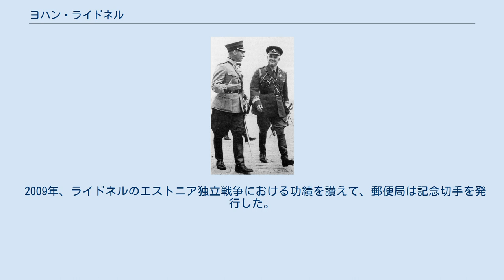ヨハン・ライドネル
ヨハン・ライドネル（エストニア語: Johan Laidoner、1884年2月12日 - 1953年5月13日）はエストニアの軍人。
エストニア独立戦争が勃発した1918年-1920年、ならびに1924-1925年、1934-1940年にかけてのエストニア陸軍総帥。
戦間期エストニア史における重要人物。
 ヨハン・ライドネル（右）とフィンランド陸軍総帥フーゴ・オステルマン。
1938年、タリンにて。
フィンランドとエストニアは芬愛相互防衛条約の強化に向けた交渉を進めていた。
 ライドネルはエイヤーチ(ロシア帝国リボニア自治区ビウジェンディ県、現在のエイヤーチ県バージャ村,)郊外のラジャ農場で生まれた。
夏は牧夫として働き、秋から春にかけては教会学校に通う生活を送った。
1901年陸軍に志願した。
歩兵連隊に配属された彼の最初の任地はリトアニアのコウノであった。
1902年、ライドネルはのウィルナ士官学校に入校し、後に妻となるポーランド人のマリアと出会った。
1909年、サンクトペテルブルクのニコライ士官学校に進学した。
 ニコライ士官学校を卒業、ライドネルはロシア帝国軍中佐に任命される。
ロシア帝国が崩壊するまでに、ライドネルは7つの勲章を獲得した。
 エストニアに帰ったライドネルは、エストニア軍第一師団の指揮を執り、エストニア独立戦争を戦った。
この際、イギリスの支援によってエストニアは勝利し、ライドネルもイギリスから勲章を授与された。
1918年にはエストニア陸軍総帥に抜擢され、続いて少将に昇格した。
1919年、ライドネルはエストニア軍事学校を設立した。
 1920年、ライドネルは正式に独立を遂げたエストニアの陸軍において、中将に任ぜられた。
陸軍総帥の座を手放した彼は、エストニアオリンピック委員会などの政府系の団体に関与し始めた。
国際連盟にもエストニアを代表して出席し、ドイツやソビエト連邦の拡張に際しても孤立主義を貫いたことで知られた。
陸軍総帥の座に舞い戻った1924年の12月、ソビエト連邦の支援を受けた共産主義者によるクーデターに遭遇したが、無事これを鎮圧した。
 1926年、ライドネルは国際連盟を通じてモースル附近のトルコ・イラク間の領土紛争を調停した。
ライドネルはイギリスとの縁が深かったが、当時イギリスの委任統治領だったイラクよりも、むしろトルコ側の主張に配慮した。
ライドネルはイギリスを畏敬していたが、調停の職にあたっては中立的な立場を堅持した。
 1934年、世界恐慌の嵐が吹き荒れる中、主に独立戦争の退役兵によって構成される極右団体「ヴァプス運動」がファシズムを擁して大衆の支持を獲得し、エストニアの体制を脅かしていた。
国民投票によって承認されたヴァプス運動が起草した憲法下で臨時に全権を有していた国老兼首相コンスタンティン・パッツの要請により、ライドネルは陸軍総帥に復帰した。
パッツは戒厳令を発し、ライドネルはパッツと協力して全ての政党活動を禁止した。
 1935年、大統領の地位に就いたコンスタンティン・パッツとライドネルとは国家防衛の必要性を強く主張し、中央集権的な憲法への改正を試みた。
多数の自由主義者が投獄された。
パッツは大統領令を利用して政治を行い、選挙は無期限に延期された。
二回に分けて行われた裁判の結果、ヴァプス運動の指導者たちはみな投獄されたが、パッツとライドネルが政権の基盤を固めた後に釈放された。
1936年、ライドネルはイギリス王ジョージ5世の葬式と、ジョージ6世の戴冠式に出席した。
 パッツとライドネルの改革には、大学における軍事教練の義務化と、言論、出版の自由への規制が含まれていた。
パッツもライドネルも自由主義者ではなかったが、エストニアを民主主義体制に戻すならば安定した政府が必要だという点では意見が一致していた。
そこでパッツはコーポラティズムを導入し、各界を代表する有力者たちが民衆を指導することで世論を結束させ、政府の安定性を高めようと試みた。
エストニア国会、すなわちリーギコグの選挙は1938年に再開され、ライドネルは職権として国会議員も兼ねることになった。
1939年2月、ライドネルは大将へと進級した。
 1939年、ライドネルは近隣諸国の急速な拡張と兵器の改良...